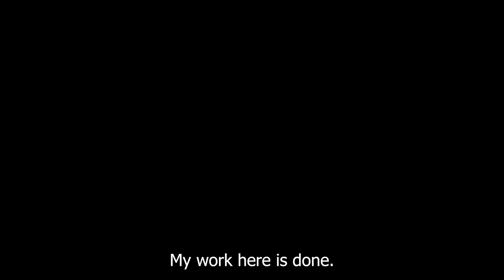Big Butt Girl & Bold Men | Funny Cartoon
Big Butt Girl & Bold Men
Welcome to HG Animation Office!
Be sure to subscribe and hit the notification bell for more funny animated, funny cartoon, funny comics videos, memes cartoon, comedy cartoon, funny memes cartoon, cartoon box, my story animated, animated story